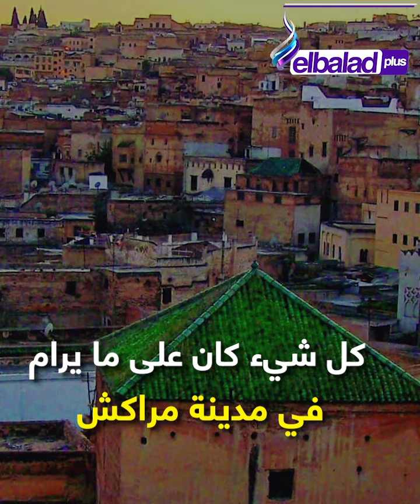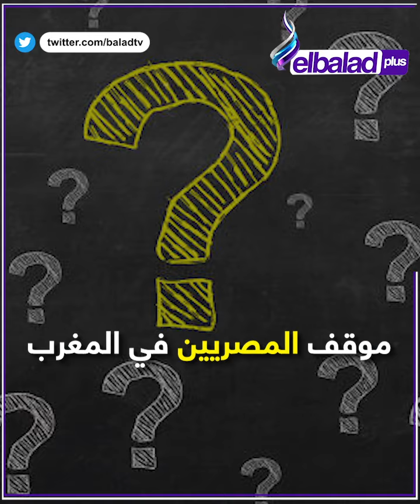البلد بلس | مشاهد مروعة من زلزال المغرب